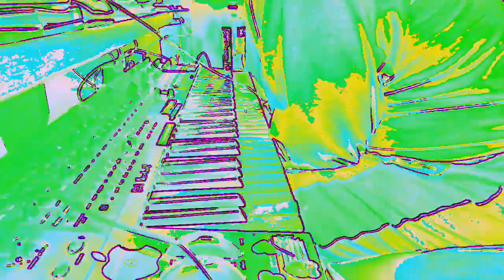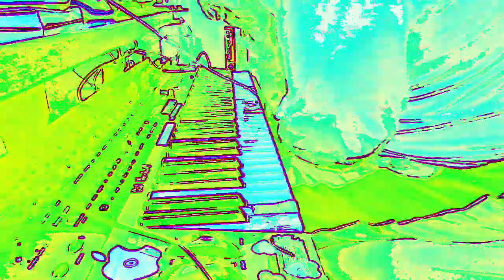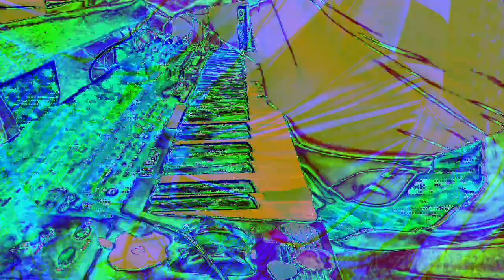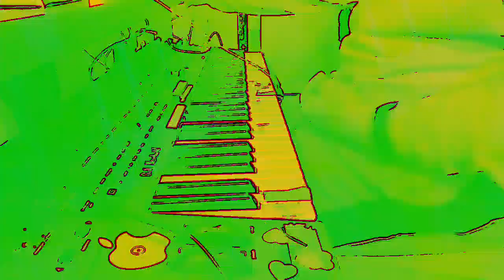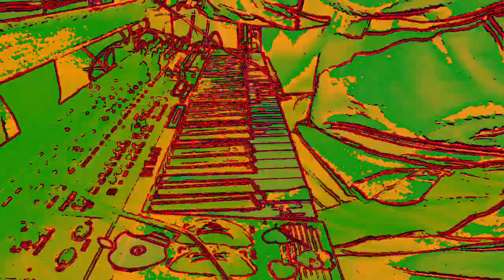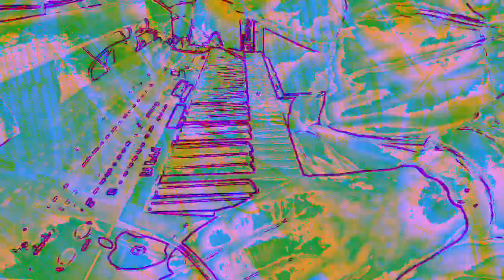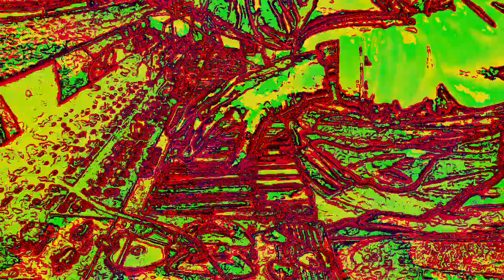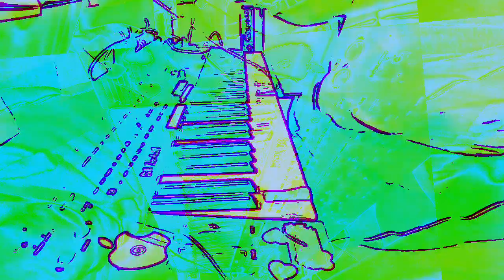[EPILEPSY WARNING] Movie 23 01 07 02h08m53s *Photosensitivity Warning*